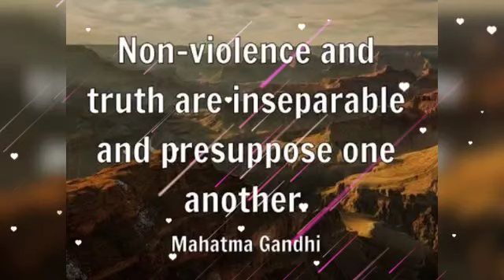September 18, 2023